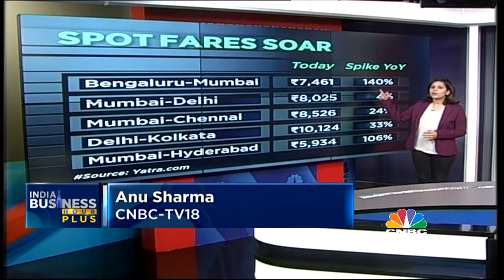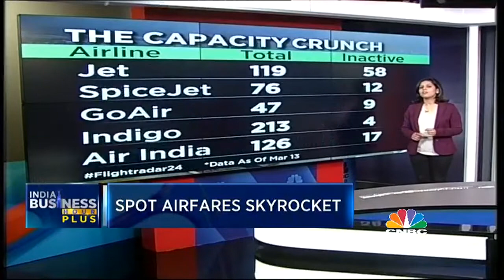Air Travel Becomes Costlier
Air fares on several key routes see a sharp climb amid rising mismatch between capacity and demand. Anu sharma with more details.